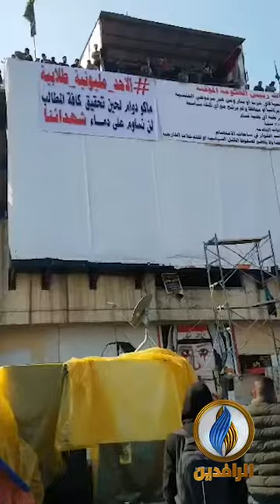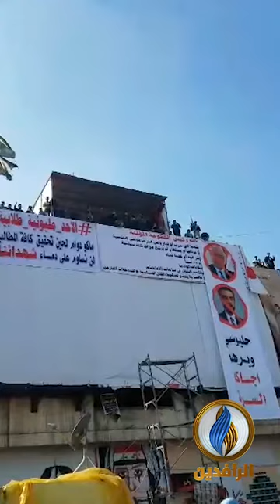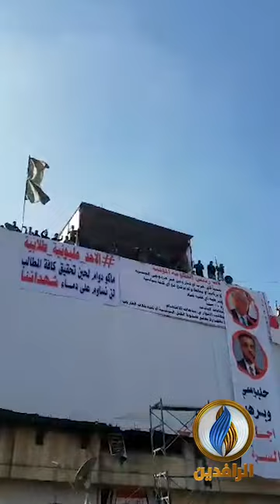معتصمو ساحة التحرير وسط بغداد يطالبون طلاب الجامعات والمدارس بالاستمرار في الإضراب العام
معتصمو ساحة التحرير وسط بغداد يطالبون طلاب الجامعات والمدارس بالاستمرار في الإضراب العام حتى إسقاط النظام
ـــــــــــــــــــــ